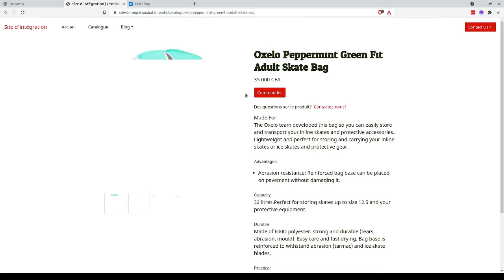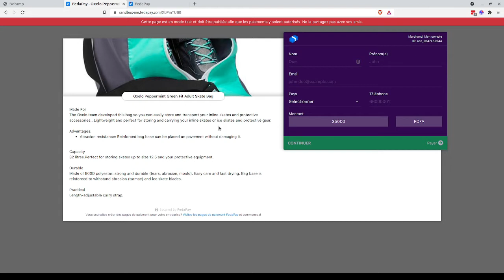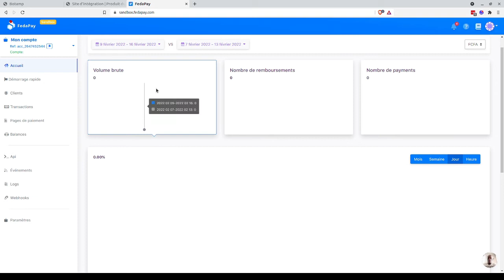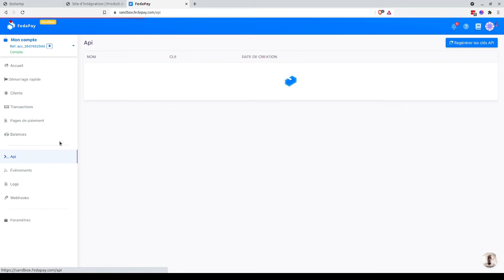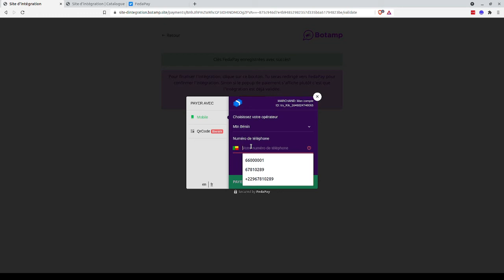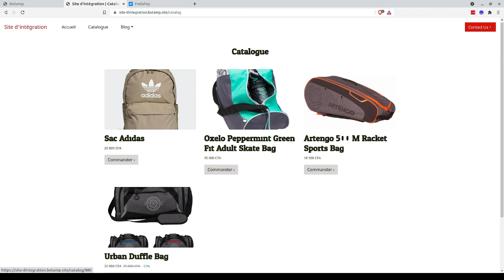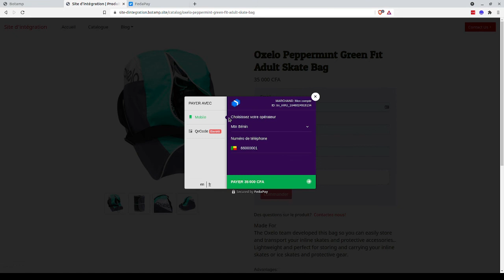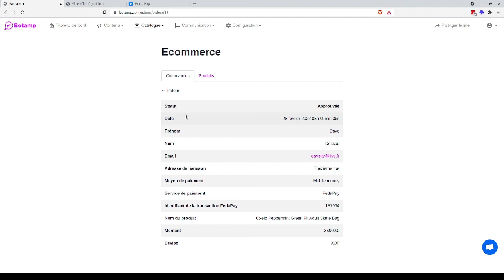Onboarding | Comment accepter les paiements par Mobile Money ?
Vous avez créé un site web e-commerce avec Botamp ? Botamp vous permet d'intégrer un moyen de paiement sur votre site web afin d'accepter des paiements par carte bancaire partout dans le monde et par Mobile Money dans 5 pays africains (Bénin, Côte d'Ivoire, Niger, Sénégal et Togo).

Ce moyen de paiement, c'est FedaPay et nous vous montrons dans la vidéo d'aujourd'hui comment l'intégrer facilement et améliorer l'expérience de vos utilisateurs.

Si vous venez de découvrir Botamp, Botamp vous permet de créer un site web rapidement et d'envoyer des campagnes marketing facilement sans compétences technique.